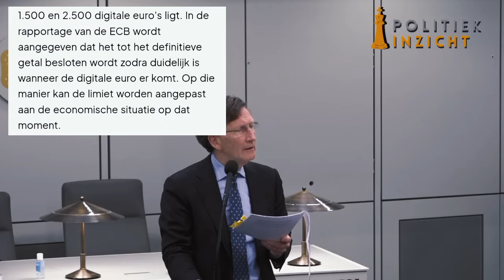Prachtig: PVV-minister Faber SLO0PT Kaag & haar CBDC/digitale euro plannen!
PVV-minister Faber SLO0PT Kaag & haar CBDC/digitale euro plannen!